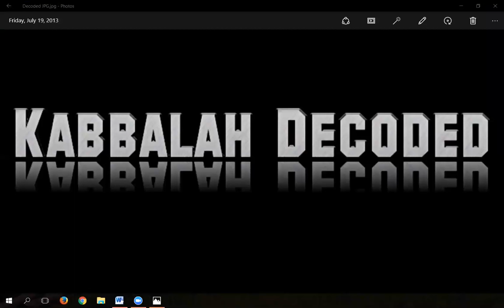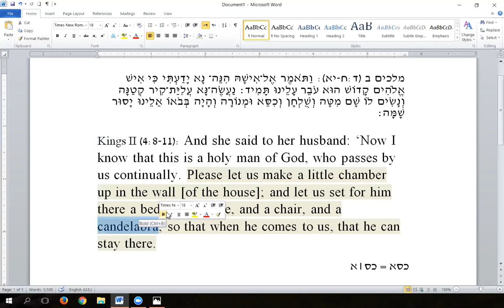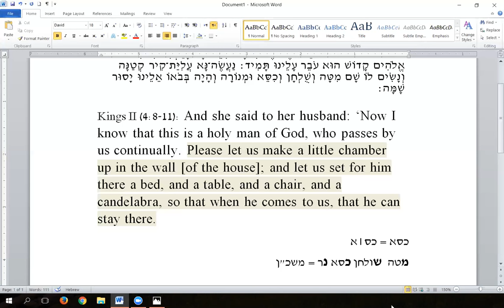Four Restorations of the Shechinah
Four preconditions for holiness to reside